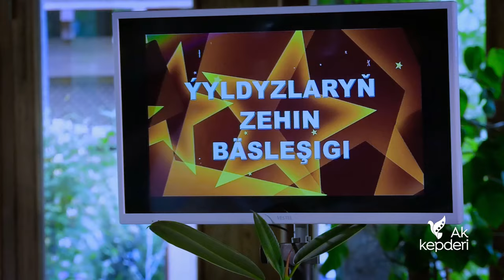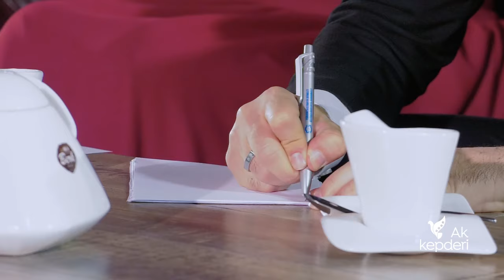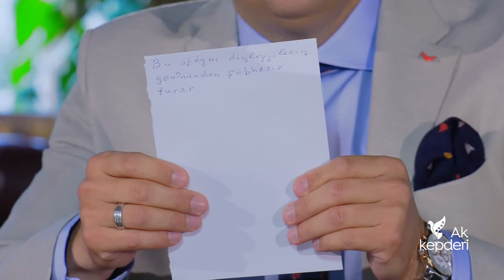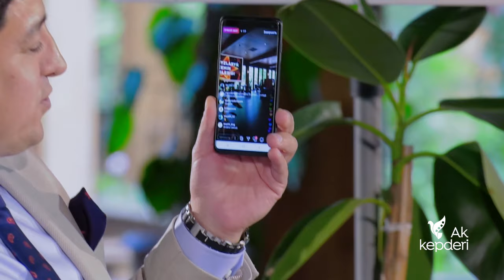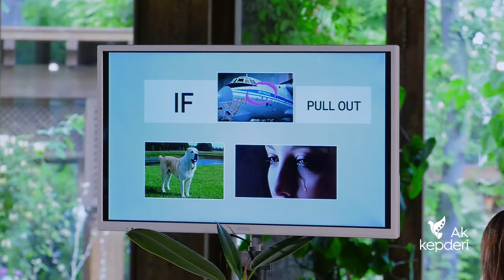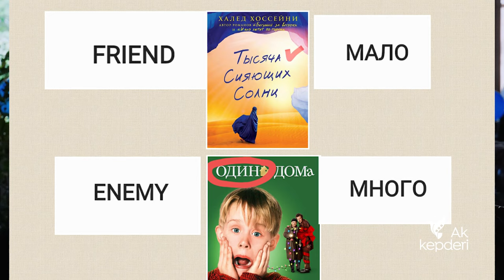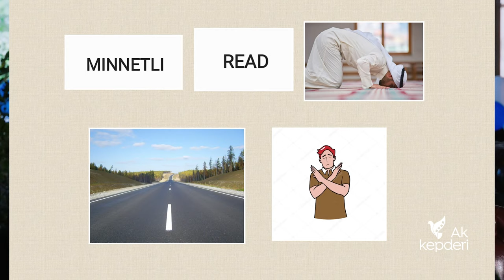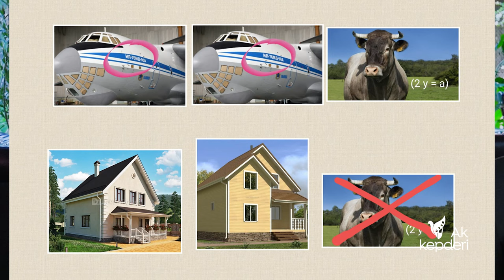Ýyldyzlaryň zehin bäsleşigi 12-nji sany Bilbil we Myrat